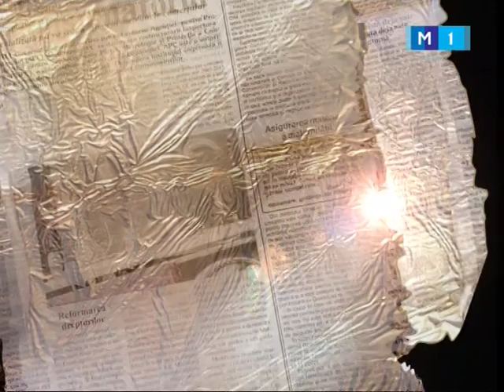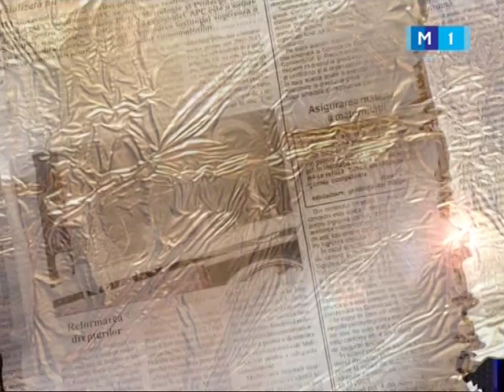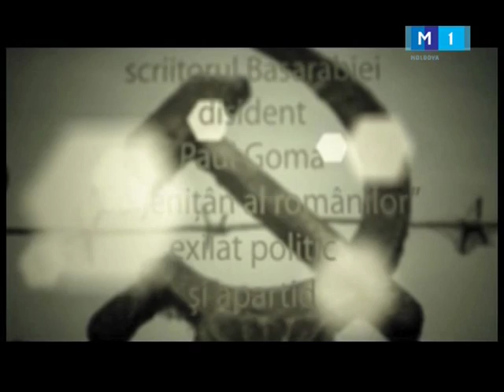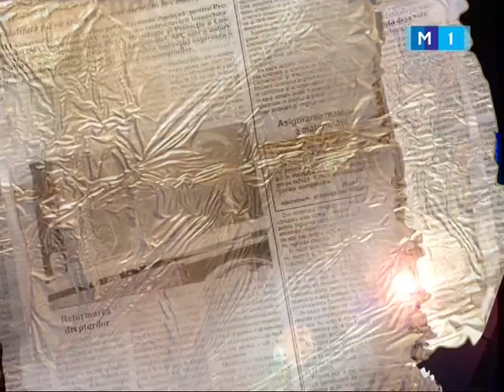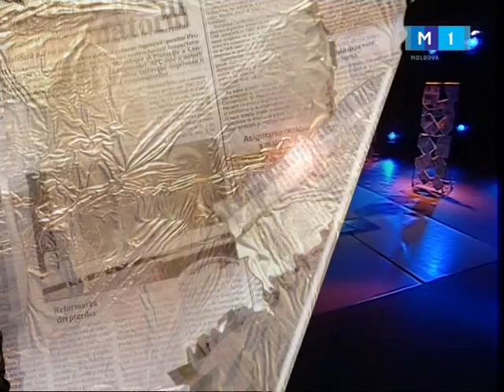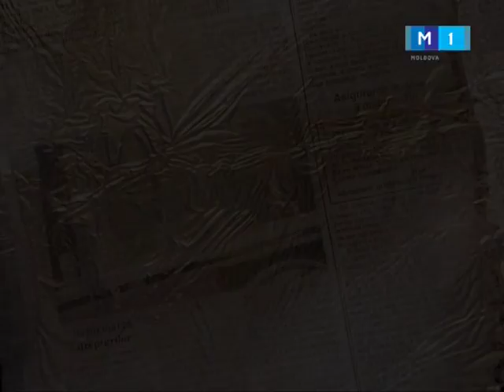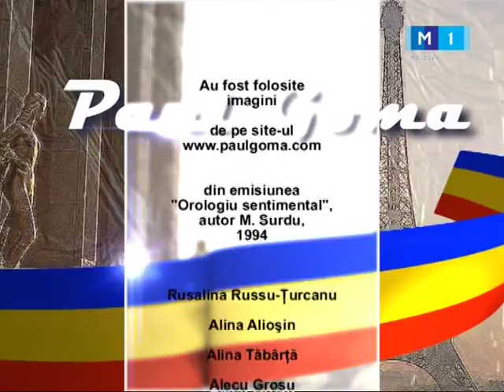Paul Goma revine acasa partea I-a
invitatii emisiunii - Andrei Turcanu, Vladimir Besleaga, Emilian Galaicu-Paun